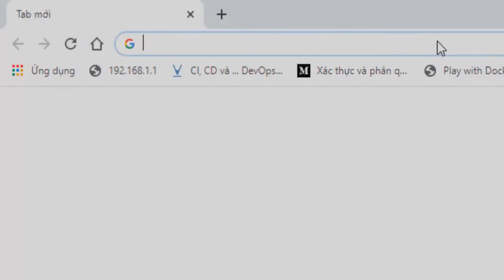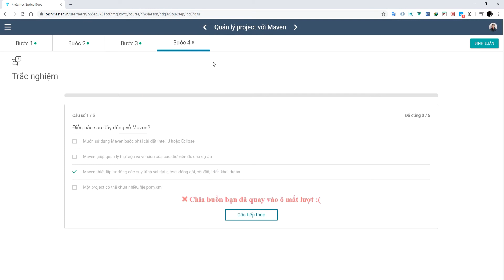Hướng dẫn học online trên hệ thống techmaster.vn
Hướng dẫn xem giáo trình trực tuyến và học online trên hệ thống techmaster.vn